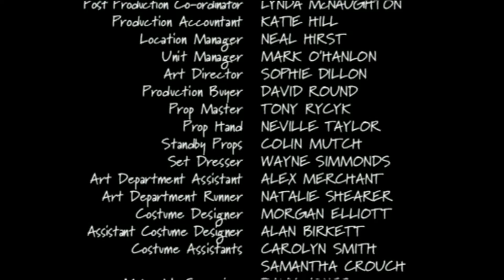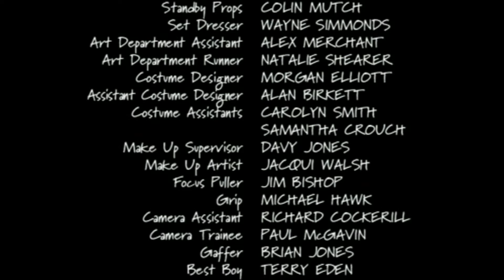Julian Kay as Mr Green in "Girls In Love" - Series 1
A selection of scenes involving art teacher, Mr Green, from the first series of Granada Television's "Girls In Love".